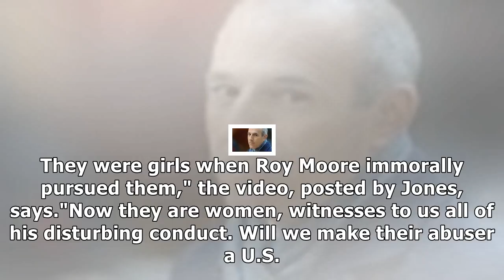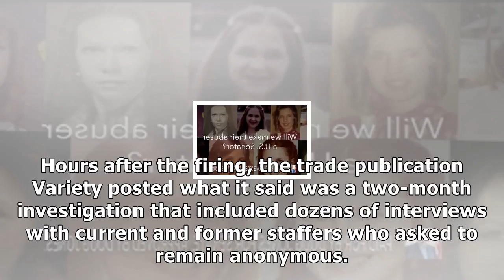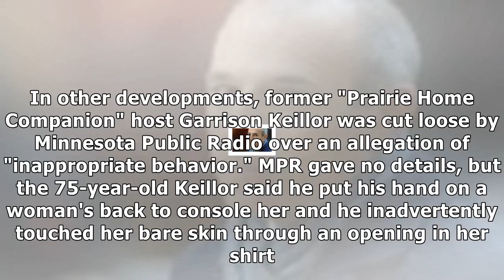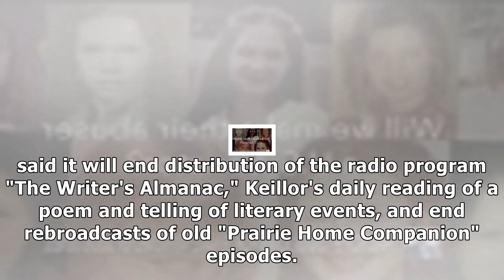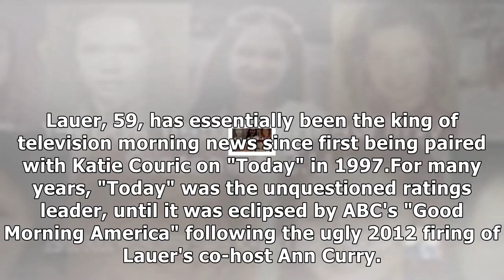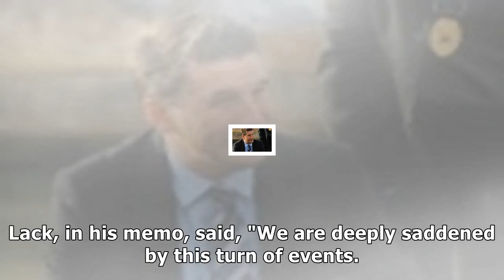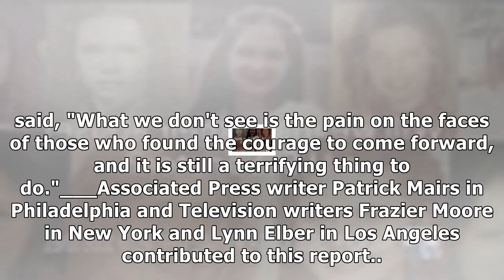Lauer becomes biggest name toppled by misconduct allegations